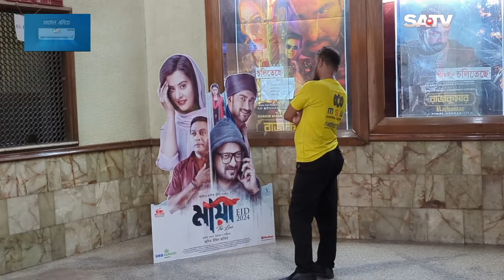দর্শকের চাহিদা কম মধুমিতায়, রাজকুমারেও অসন্তোষ | Rajkumar | SATV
দর্শকের চাহিদা কম মধুমিতায়, রাজকুমারেও অসন্তোষ

SA TV Location:
Bangladesh